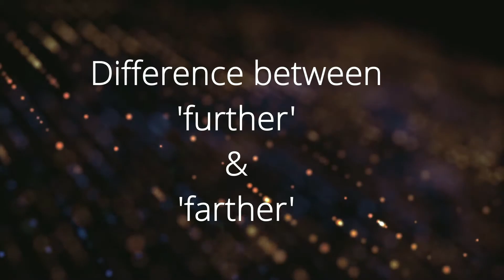English Basics 03: Difference between further & farther/Tamil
This video explains the essential difference between the words 'further' and 'farther' with examples.